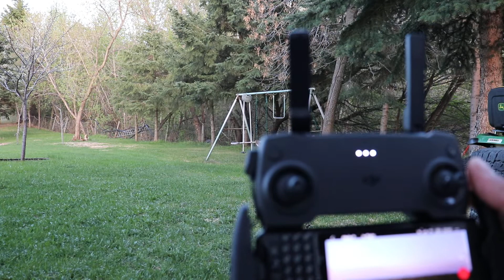DJI Care Refresh Verification Video for Mavic Mini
Bought the Mavic Mini Drone from an online retailer.  Purchased the Care Refresh the following day but failed to realize that I needed to bind the key to the drone.  (I know its obvious in hindsight but for some reason my brain checked out early that day).   Called Dji and they sent me an email with instructions to make a verification video.